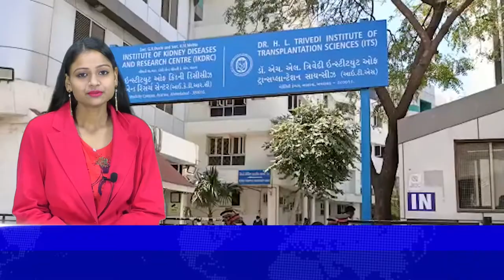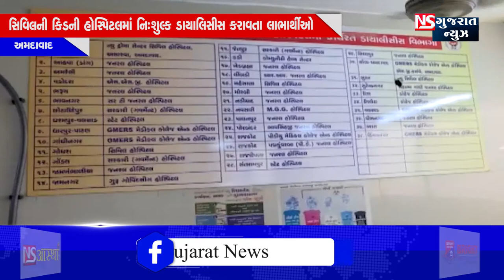સિવિલની કિડની હોસ્પિટલમાં નિઃશુલ્ક ડાયાલિસીસ